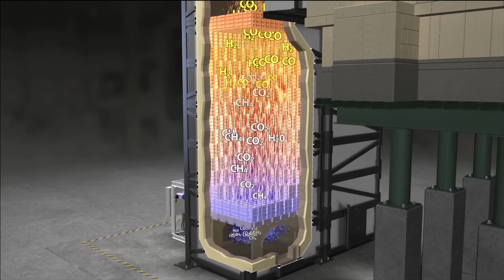Praxair's OPTIMELT technology in use at Pavisa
The Praxair OPTIMELT Thermochemical Regenerator system
recovers waste energy stored in regenerator checkers by preheating fuel and endothermically reacting the fuel with the carbon dioxide and steam in recycled flue gas. The result is conversion of fuel to hot syngas – delivering a net reduction in fuel required to melt glass by up to 20% to 30% compared to oxy-fuel and air-fuel glass furnace, respectively.

What’s more, the OPTIMELT system can deliver these results
by using only 33% of the checker volume typically required for air
preheating regenerators. The OPTIMELT system includes
regenerators, flue gas recirculation equipment, ducting to the
regenerators, blowers, oxygen injectors, and a proprietary
control system.

This video shows OPTIMELT technology in use at Pavisa in Mexico.